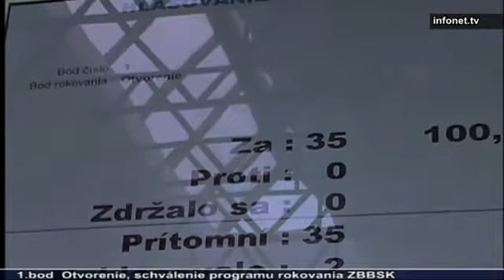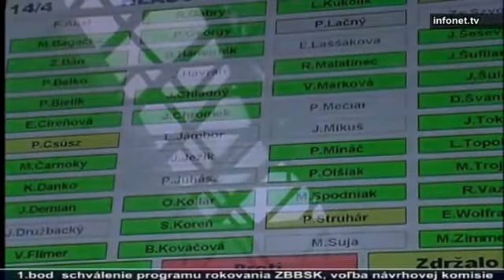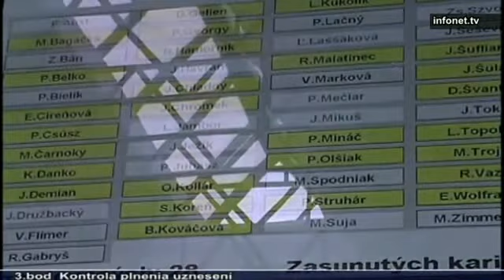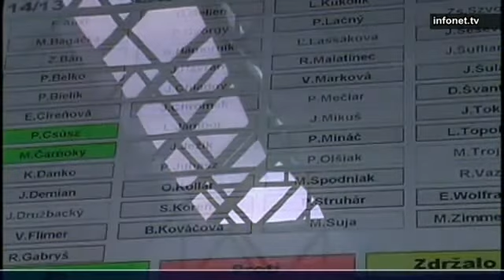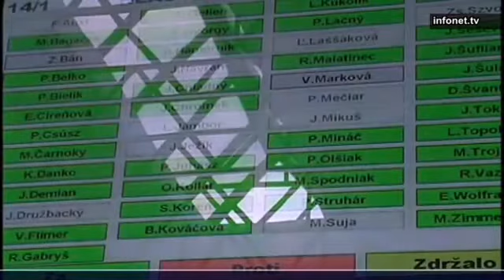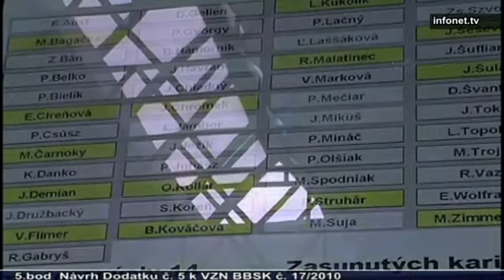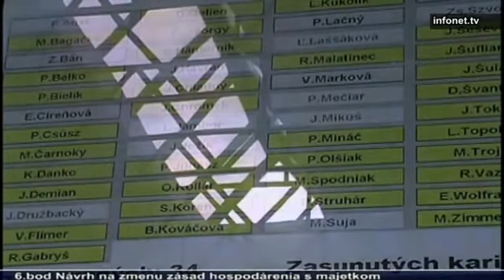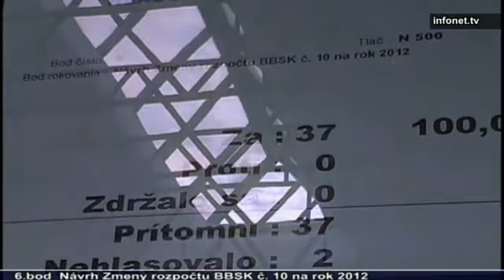BBSK - 19.12.2014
záznam